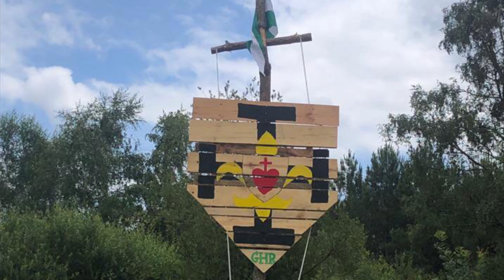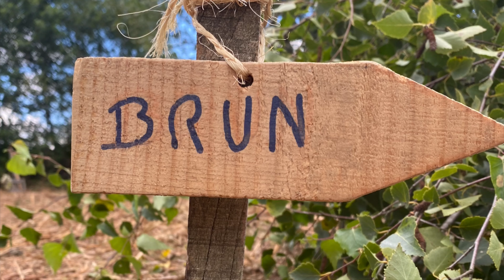Camp louveteaux 2021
Film du camp d'été 2021 de la Meute Saint Dominique Savio